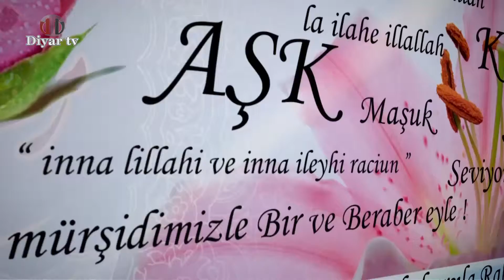Rabbimize Bir Cümle - 9.Bölüm